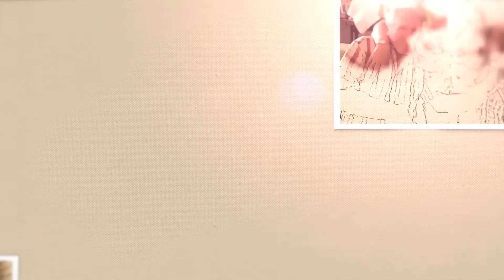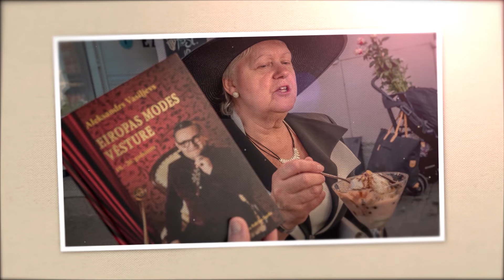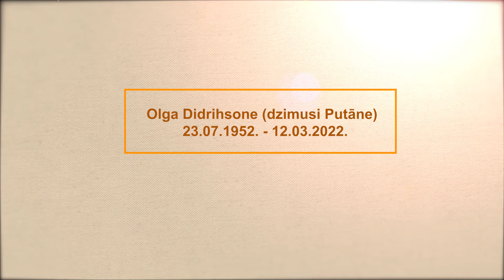Любимая и единственная теща..! Beloved and only mother-in-law ..! 23.07.1952. - 12.03.2022